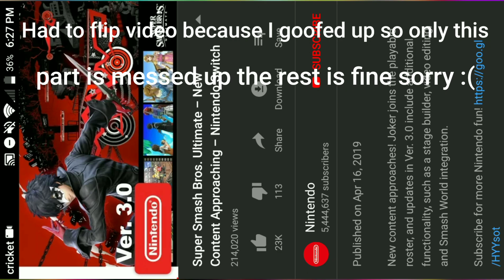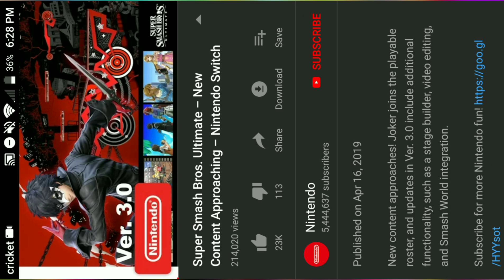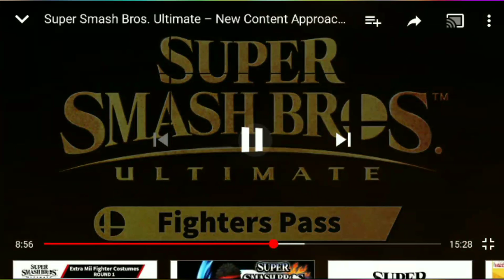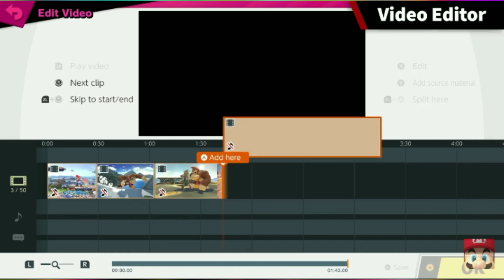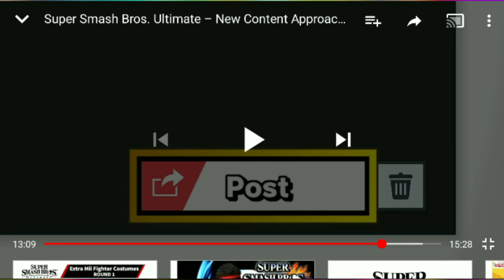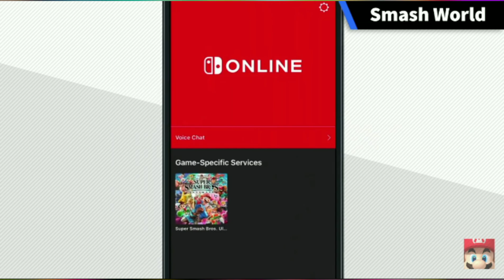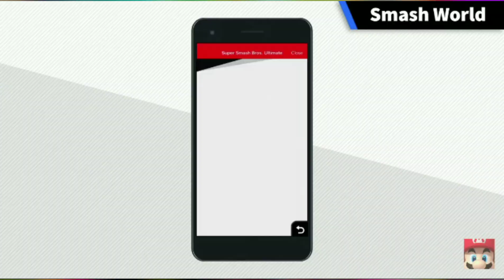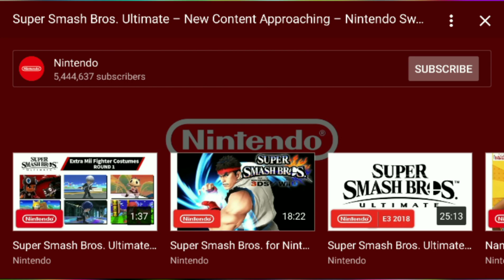JOKER IN SMASH 3.0 UPDATE *REACTION*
J OKE R BOYS